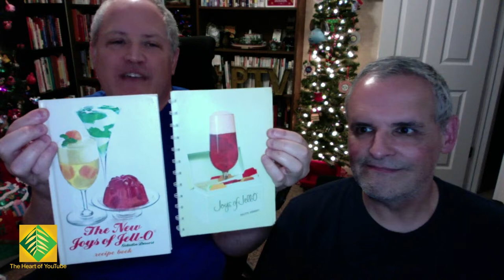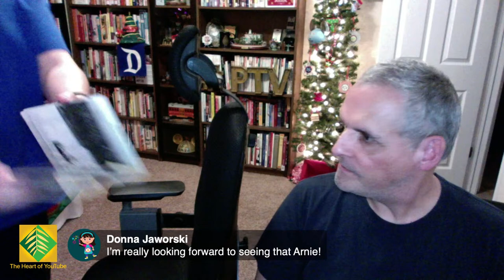All I Want for Christmas | PTV Live 088 | Pepper Tree Villa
All I Want for Christmas is the next installment of PTV Live as we continue our Countdown to Christmas. Join us for movie reviews, a Top 10 list, craft time which will show you how to make a Christmas wreath, and more Christmas fun.

Pepper Tree Villa (PTV) is made up of Arnie, Doug and Ben. They discuss their passions of TV, Disney, Food and Drink, Travel and Christmas.

1155-C Arnold Drive, Suite 504